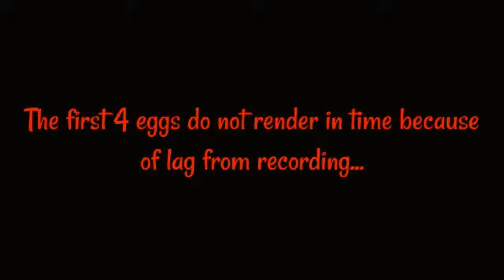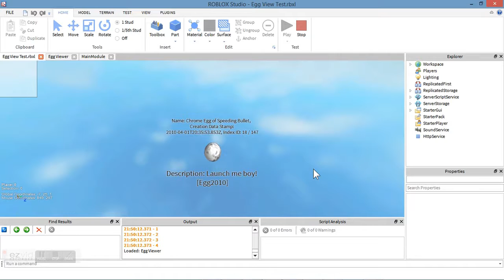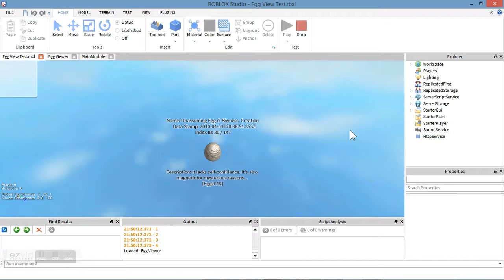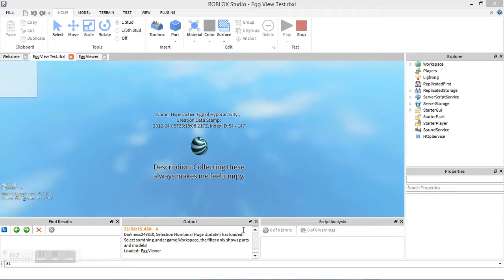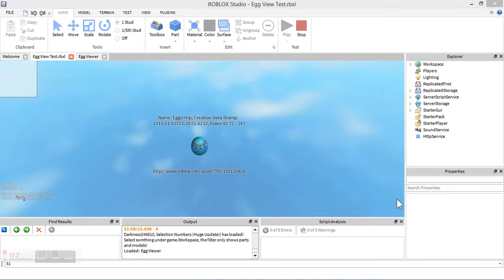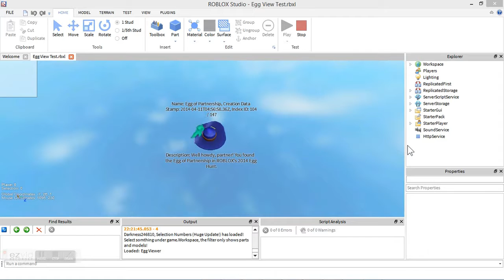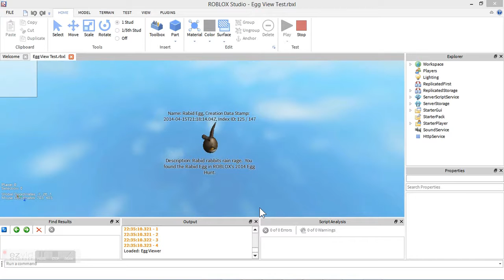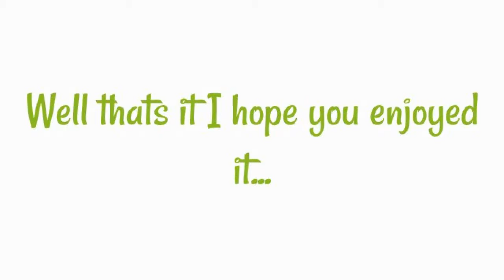Roblox: Egg Library Example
Look at it go!

Note: This video was before I added Sorcus Stool and Scaley, the Dragon and a filter